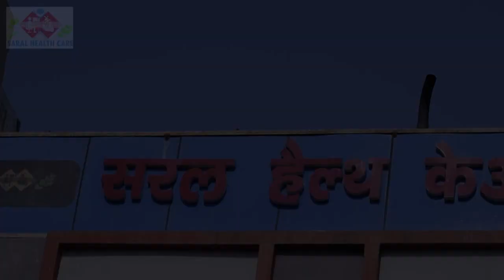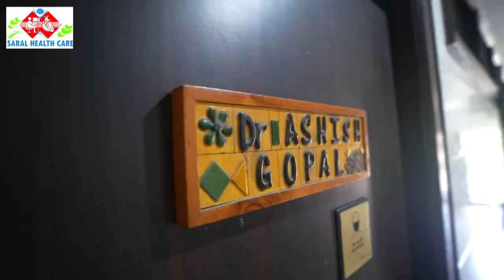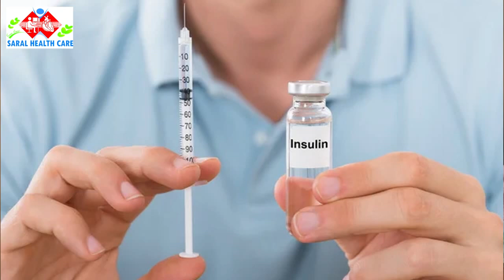थाना गोविंद नगर क्षेत्र के नई बस्ती में मकान गिरने से गंभीर हादसा हो